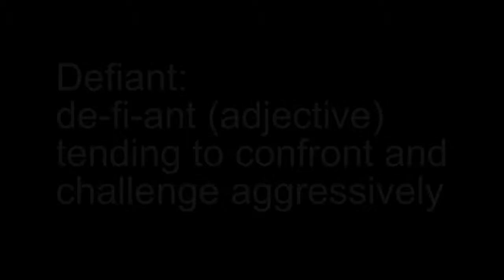Long Time Tesla Owner Comments on the Defiant EV3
Our friend David stopped by to help us out with the Defiant EV3.  David, a long time Tesla owner, had this to say about our Roadster.